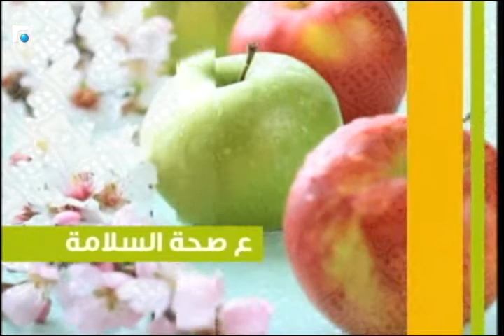عالم الصباح - فقرة "ع صحة السلامة" 20/06/2016